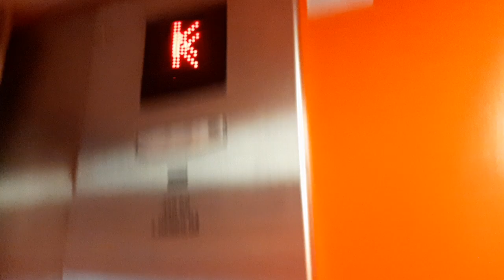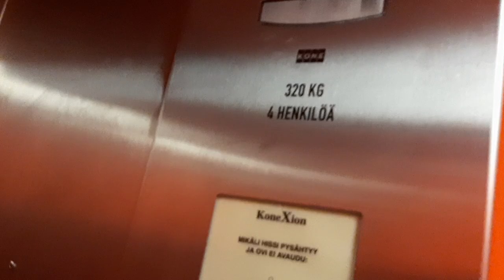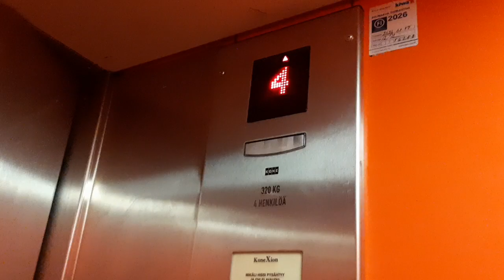1968 KONE (mod. by: KONE) traction elevator @ Relanderinkatu 43B, Varkaus, Finland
Year built/modernized: 1968 / 2001
Floors: 8 ( *K* 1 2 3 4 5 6 U)
Inner doors?: Yes
Serial: H 16289
Location: Relanderinkatu 43B, Varkaus, Finland
Note: I hate these folding inner doors, but nice red Kone M modernization.